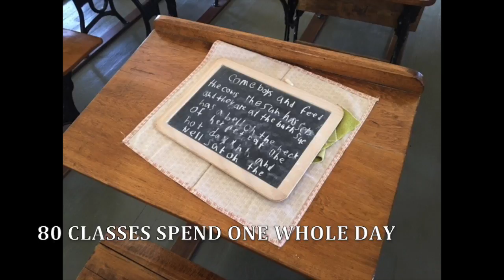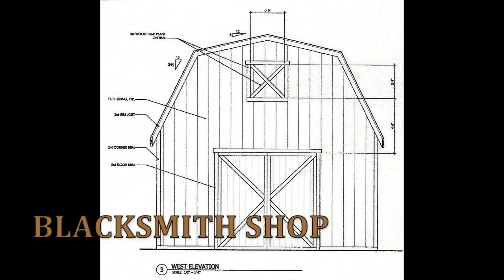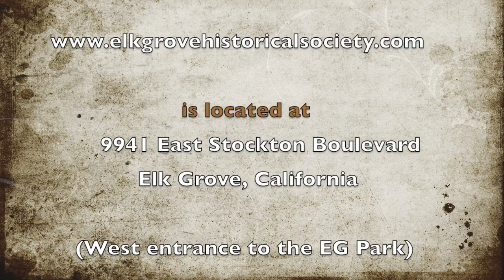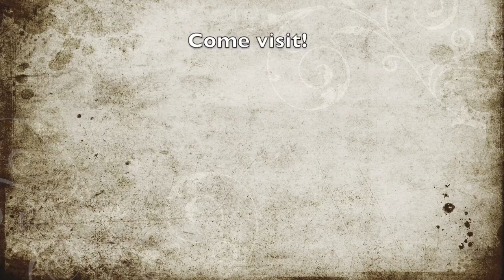Elk Grove Historical Society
This video is about Elk Grove Historical Society